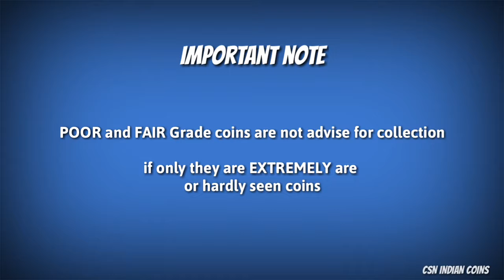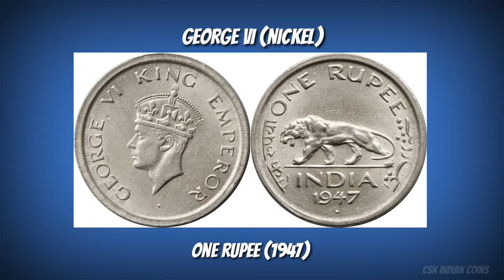ONE RUPEE - GEORGE VI - BRITISH INDIA COIN